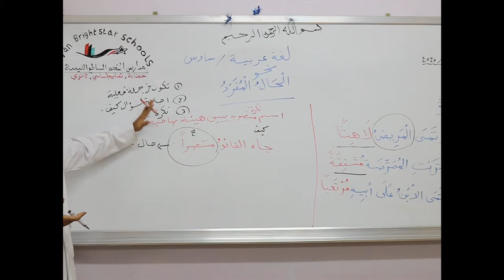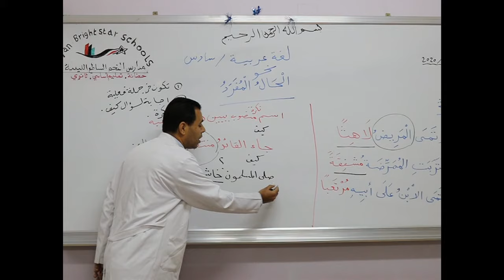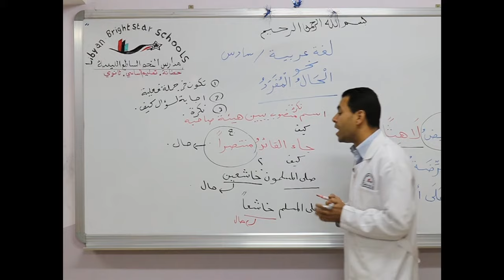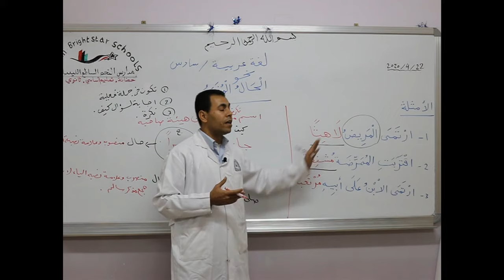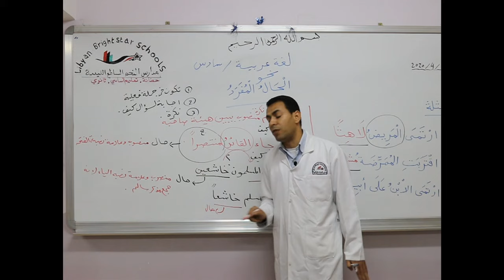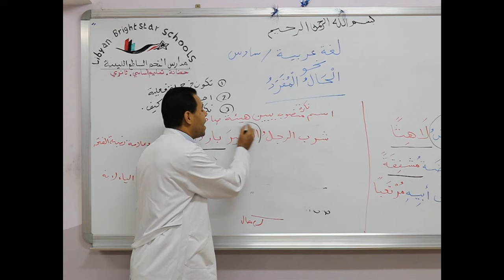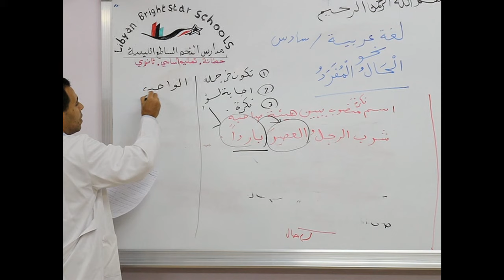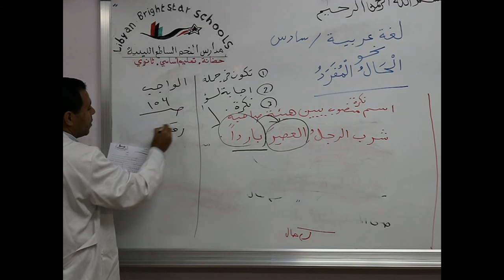مادة اللغة العربية للصف السادس الأساسي/ نحو - الحال المفرد